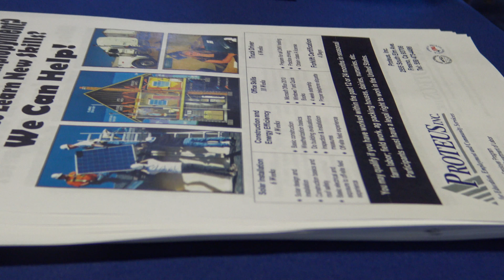Mendota Farmworker Appreciation Day 2018